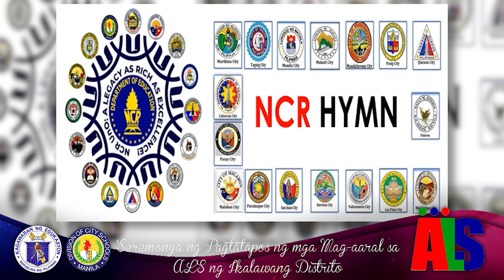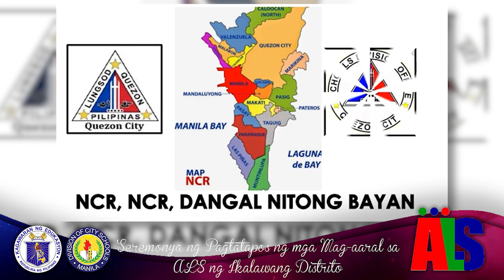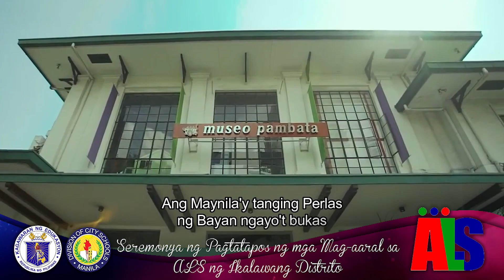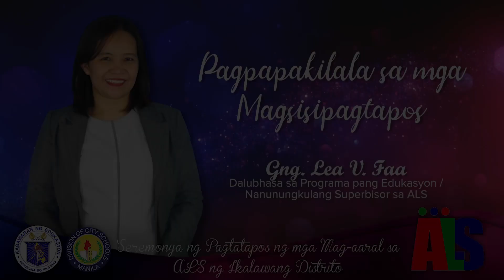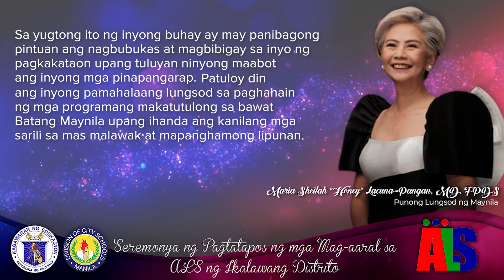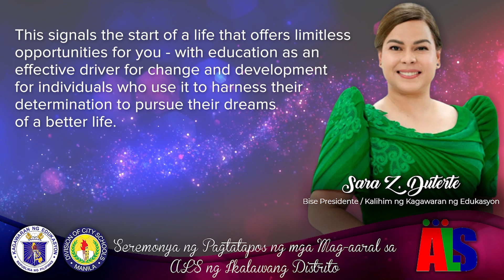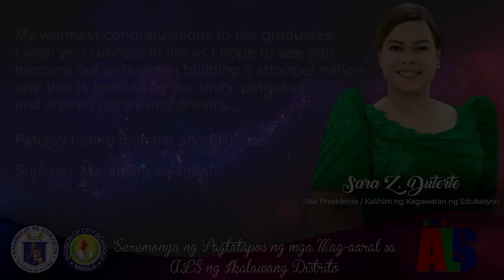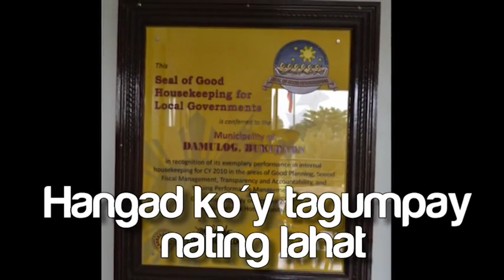ALS Manila, District II - Virtual Graduation 2022